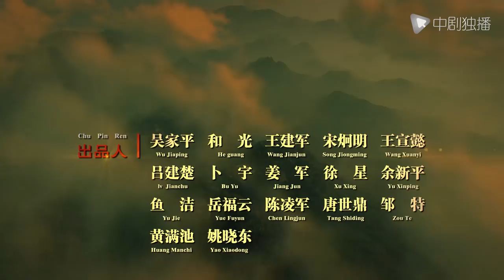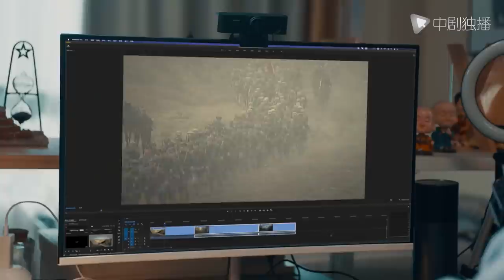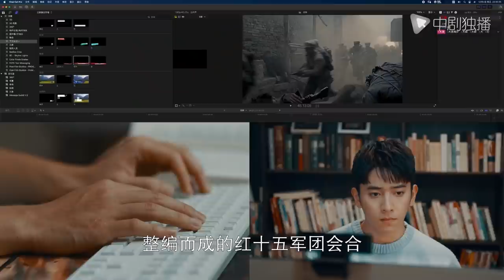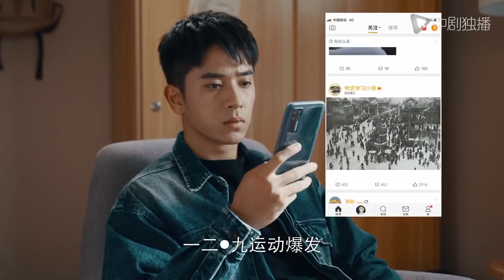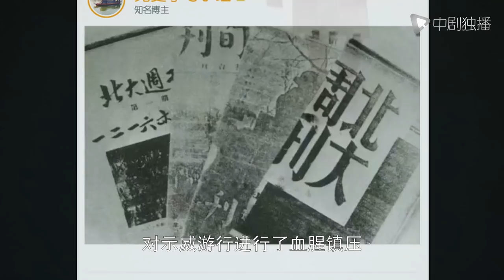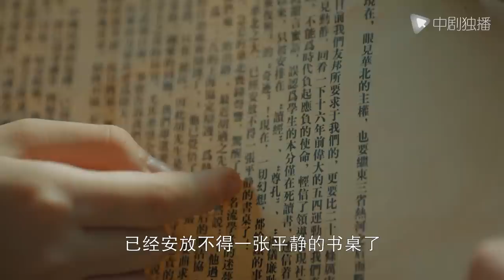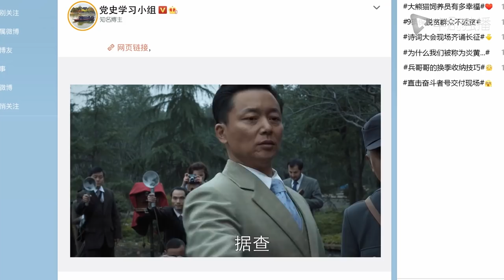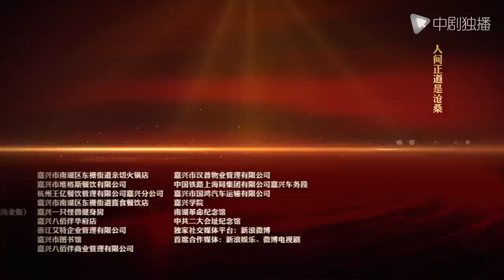大浪淘沙 第31集（海清、保剑锋、曾黎、陈若轩、孟子义 领衔主演）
► 剧情介绍
该剧讲述了在中华民族危难之际，中国最优秀的一群先进分子找到了马克思主义救中国的真理，选择了信仰共产主义思想，共同建立了中国共产党，历经艰难险阻、锐意进取、不断发展壮大的伟大历程。故事以毛泽东（保剑锋 饰）为主的“一大代表”为线索人物，从1919年之后中国社会主要矛盾出发，以党的发展脉络为根基，展现了革命先辈们在党面临危急关头，在民族遭受危难时刻，挺身而出、力挽狂澜，通过他们不屈不挠和艰苦奋斗，开辟了一条前所未有的革命道路，最终取得了伟大的胜利。